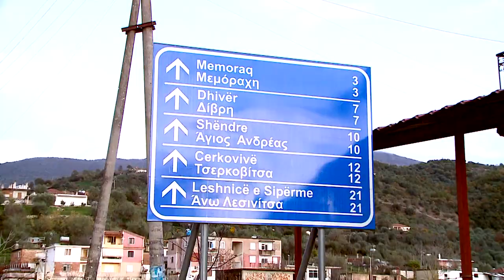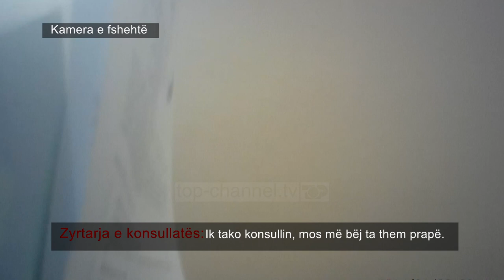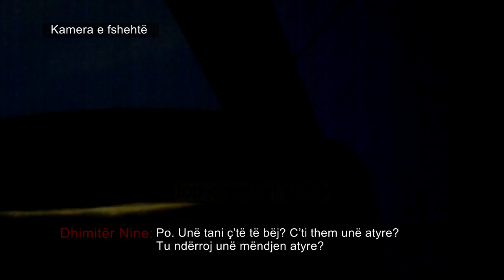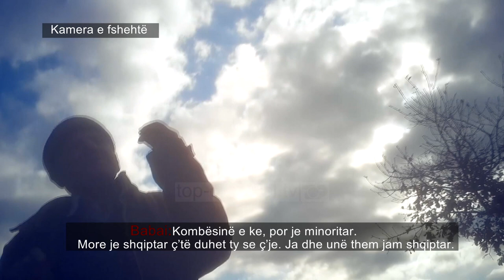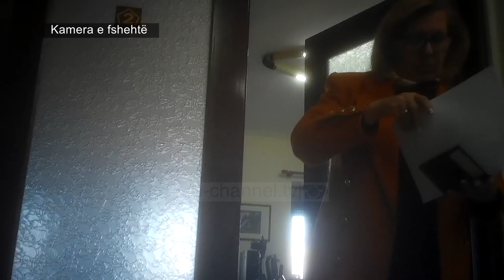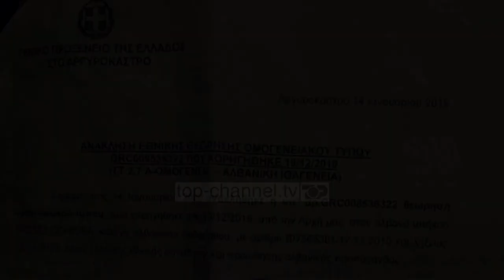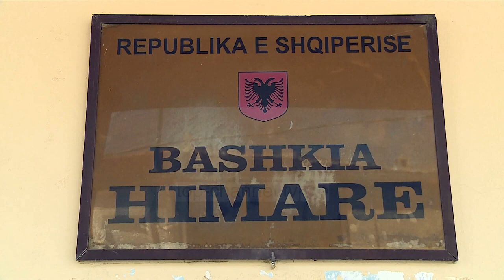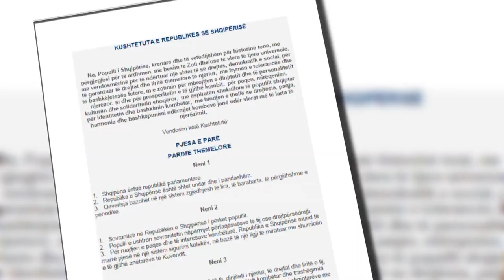Grupe GREKE greqizojnë fshehtas SHQIPËRINË. Ja plani i fshehtë - Gjurmë Shqiptare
Si detyrohen në Shqipëri, banorë shqiptarë të deklarohen grekë? Çfarë u kërkohet nga Omonia? Skema e zbuluar nga kamerat e fshehta dhe kërcënimet e konsullatës greke... Ndiqni videon e plotë të këtij superskandali.